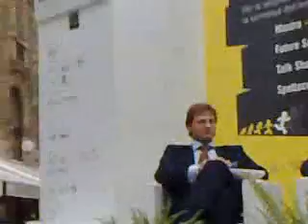Codice Internet all'Ottagono: Matteo Cascinari e Andrea Spedale